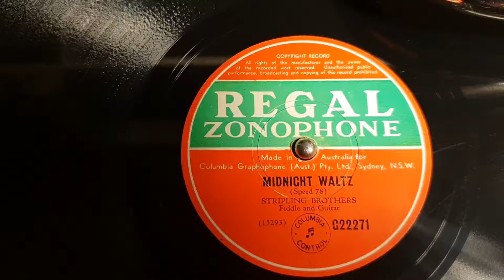Midnight Waltz. Stripling Brothers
Rexonola Rexoport Portable Gramophone